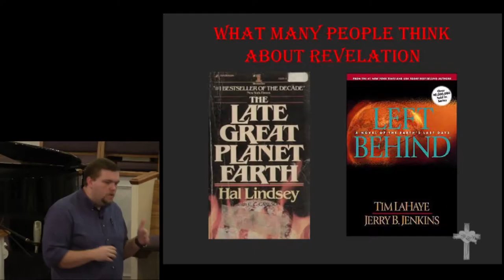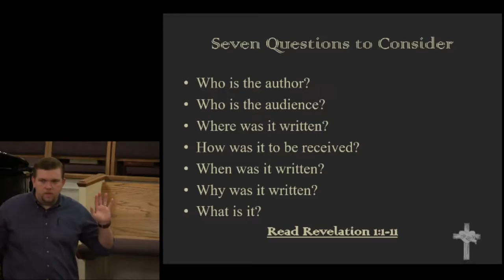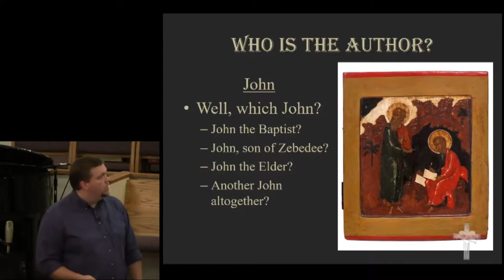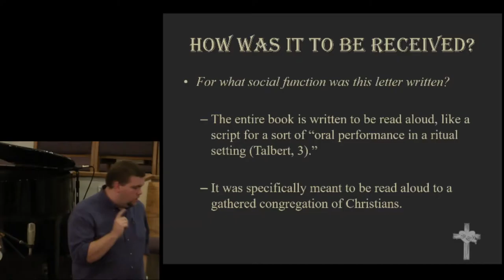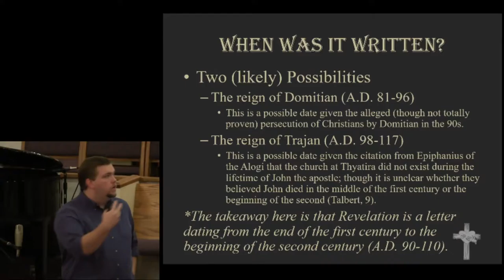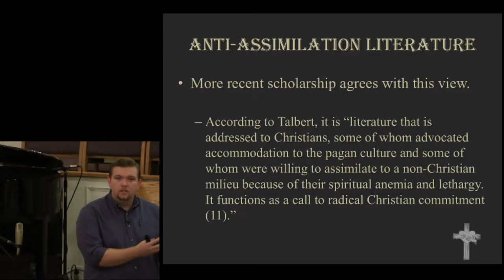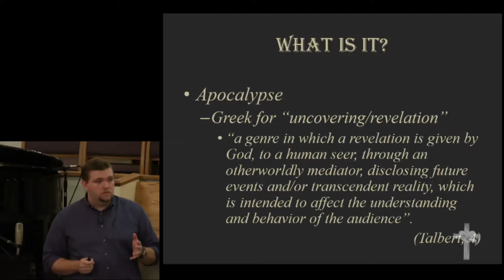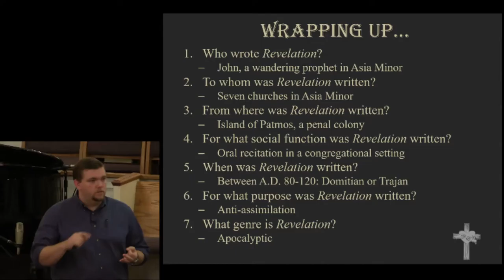Revealing Revelation - Session 1: Leaving Behind "Left Behind"